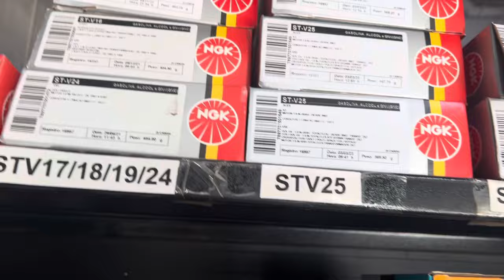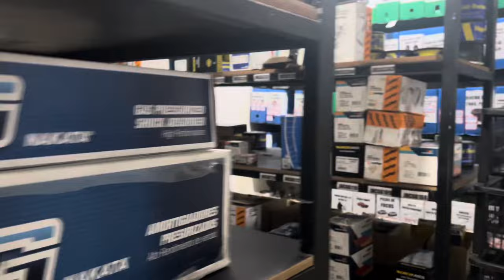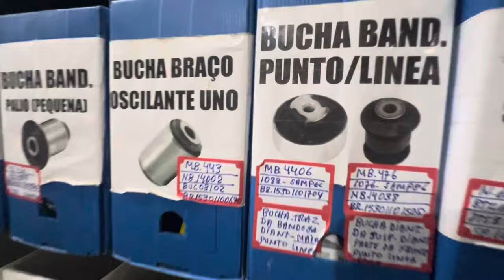AUTO PEÇA FATURA MAIS DE 100.000 POR MÊS COM APENAS 3 FUNCIONÁRIOS.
Nesse vídeo conto como faço pra faturar mais de Cem mil por mês em uma pequena autopeça com apenas 3 funcionários.